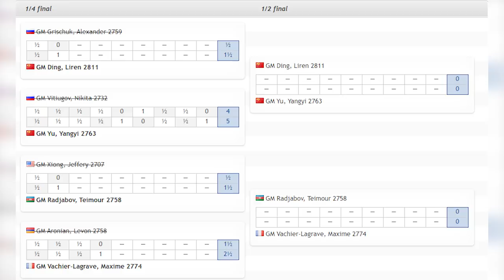The Most Dramatic Armageddon Game I Have Ever Seen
FIDE World Cup 2019 1/4 finals ended with a dramatic Armageddon game played between Chinese GM Yu Yangyi and Russian GM Nikita Vitiugov! The start of the game was terrible for Yu Yangyi because while blitzing out moves he lost 2 pawns very quickly and already on move 10 he had a lost position! With only one simple move Vitiugov could win a piece and virtually force his opponent to resign but he started making inaccuracies one after another and not only failed to draw but even lost!
Yu Yangyi vs Nikita Vitiugov
FIDE World Cup 2019 round 5-9-armageddon
C00 French Defense: La Bourdonnais Variation
1. e4 e6 2. f4 d5 3. e5 c5 4. Nf3 Nc6 5. c3 Nh6 6. Na3 Nf5 7. Nc2 d4 8. Bd3 Nh4 9. Be4 Nxg2+ 10. Kf2 Nxf4 11. d3 Ng6 12. cxd4 cxd4 13. Bg5 Be7 14. Bxe7 Qxe7 15. Ncxd4 Ncxe5 16. Nxe5 Nxe5 17. Qh5 Nd7 18. Rhg1 Nf6 19. Qe5 Nxe4+ 20. dxe4 f6 21. Qh5+ Qf7 22. Qc5 Qe7 23. Qxe7+ Kxe7 24. Rxg7+ Kf8 25. Rag1 e5 26. Nb5 a6 27. Nc7 Rb8 28. Nd5 f5 29. Nf6 fxe4 30. Rc7 Bf5 31. Rgg7 Bg6 32. Rgd7 b5 33. h4 h5 34. Rg7 Rc8 35. Rg8+ Rxg8 36. Rxc8+ Kf7 37. Nxg8 Ke6 38. Ke3 Kd7 39. Ra8 Bf5 40. Rxa6
 1-0